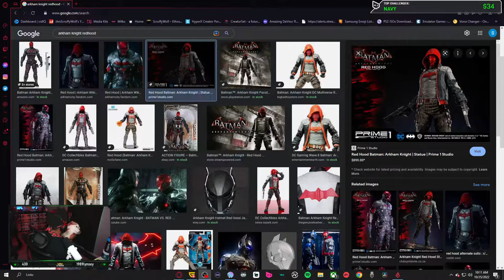🔴The Adventures Of Red Hood - EP 1 | Gotham Knights LIVE | Milko Corp. | ROAD TO 500 SUBSCRIBERS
You can call me 'ScruffyWolf and I am a casual gamer that puts the entertainment above the skill. My goal is to just bring a little joy to everyone the best way I know how.